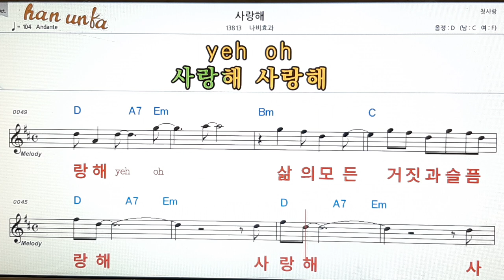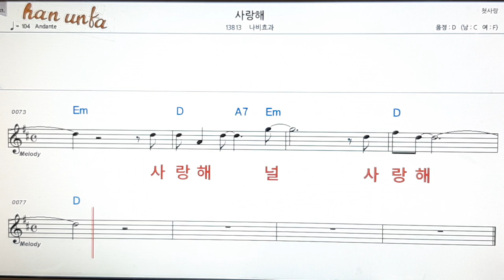사랑해/나비효과👍노래 반주, 코드 악보,가라오케💋Karaoke*Sheet Music*Chord*MR